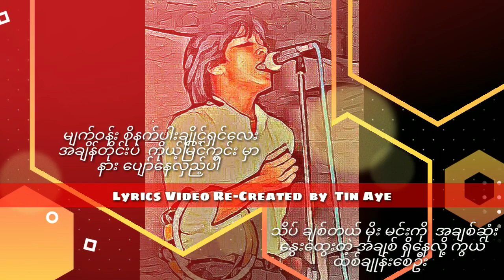တူးတူး သိပ်ချစ်ရတဲ့မိုး (1985)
သိပ်ချစ်ရတဲ့မိုး    တူးတူး

တေးရေး  ဇော်မိုးအောင် Patrick

Lead guitar  Patrick
Bass  guitar  Salai Zarlian
Keyboard  Andrew Kong

တေးစု   မိဆိုး(1985)

အသံဖမ်း   ရဲခေါင်lမေl

မူပိုင်/ဖြန့်ချိ  စပယ်ဦးတေးသံသွင်း

Special Thanks_TUTU
Credit_photo/cover
Audio credit_၇၀၈၀၉၀
Created_Tin Aye